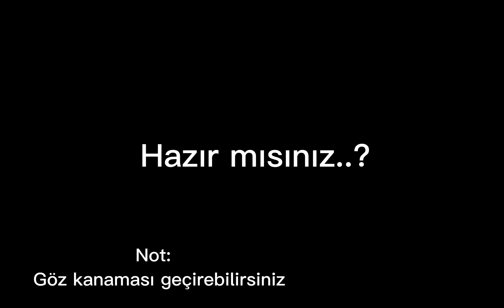İğrenç oldu .d